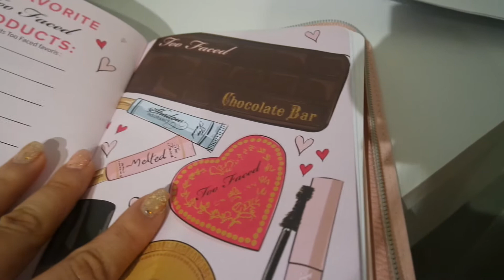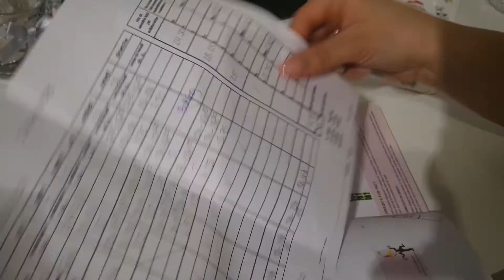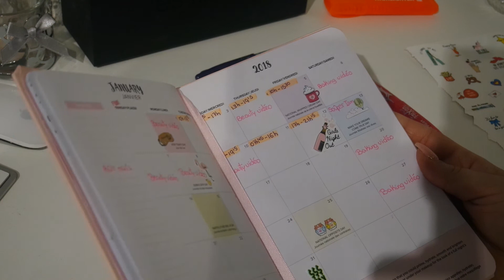Plan with me - January part 1 ( Too faced Agenda )